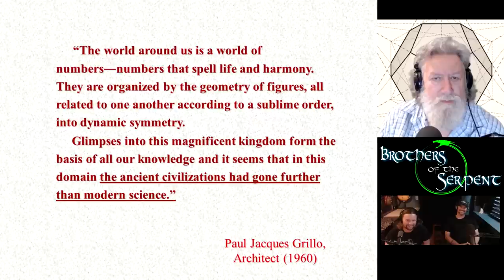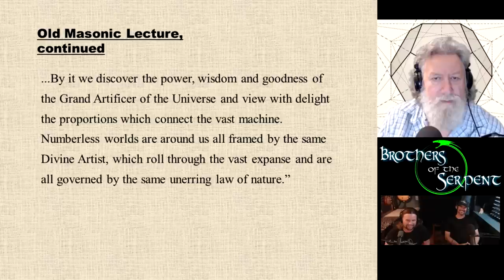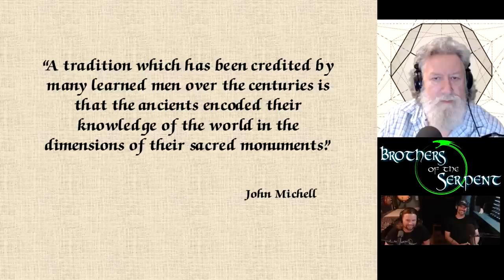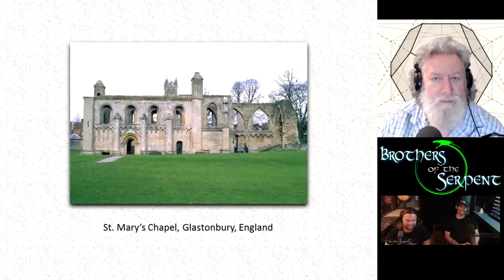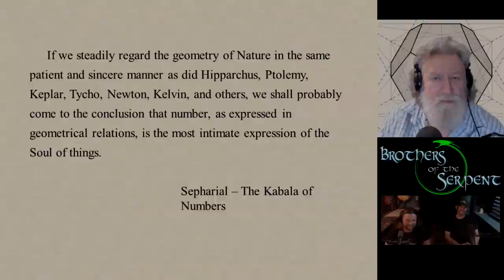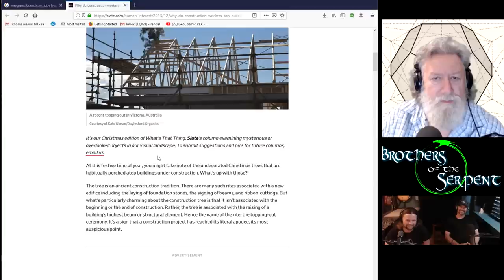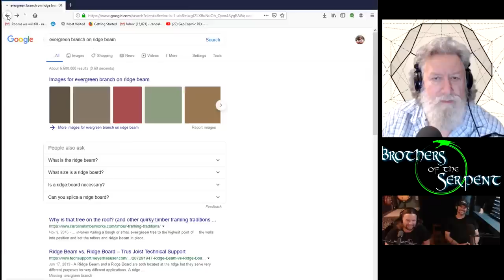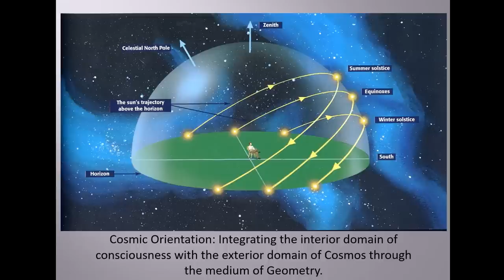Setting to Build the Temple / Orienting East/West - w/ Brothers of the Serpent Ep108 Randall Carlson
BrothersoftheSerpent Check out their podcast (almost 300 episodes!) More info and to purchase the VoD to start your Sacred Geometry journey Scablands May '24 now available “The Randall Carlson” on the socials, tours, events, lectures, etc

Video editing and publishing by Bradley Young with YSI Productions LLC
Livestream engineering by Brothers of the Serpent
Kosmographia logo by Brothers of the Serpent.

Video on Demand ongoing full access to 20 hours of Cosmic Summit ’23

10+ hours of lecture and drawing exercises with Randall in Nashville

Mysterious Origins of Halloween and the Ancient Day of the Dead Festivals (Video on Demand $18)

RC with Graham JRE 1897 “Ancient Apocalypse” Netflix series and new technology announcement